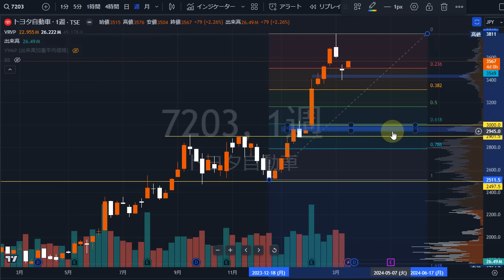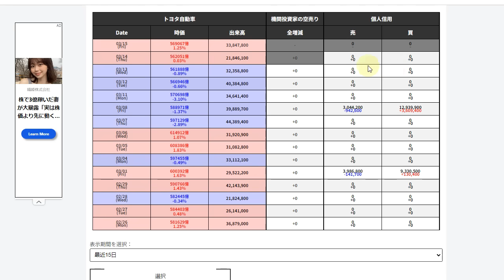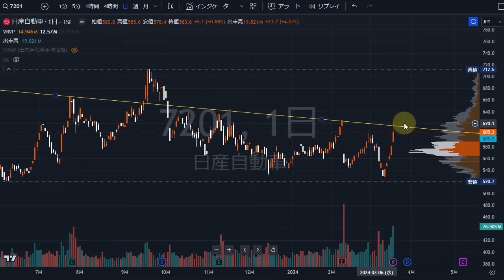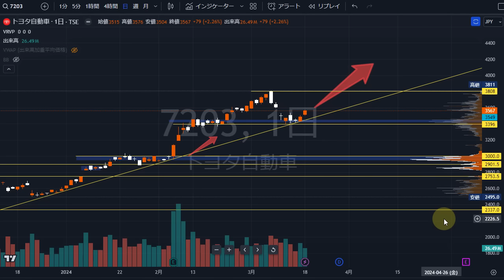トヨタ自動車（7203）株式テクニカルチャート分析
etc・・・

▶当チャンネルおすすめ動画